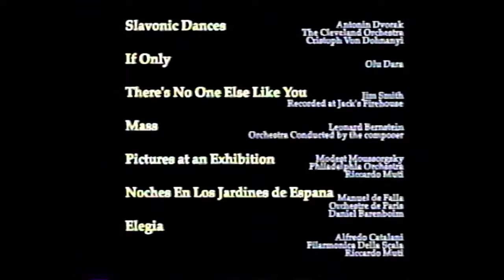Holding On. (2001 Student film by Jordan Shapiro)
Student film by Jordan Shapiro, produced as a senior project at Bard College in 2001. A movie that explores ambiguous line between teen angst and serious mental illness. You can already see the hints of Jordan's later feminist work here, with a subtle commentary on the media's patriarchal inclination to sexualize young women's suffering.